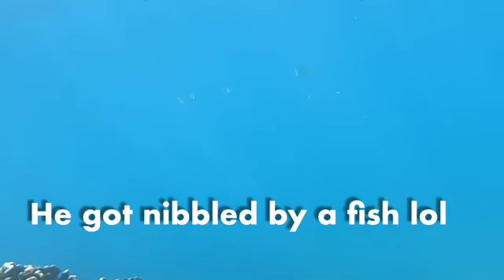Cabo San Lucas Snorkeling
Snorkeling spots in beautiful Cabo San Lucas. This was taken a while back, but wanted to share it for those who were interested. Places shown: (1) Chileno Beach  (2)Santa Maria Bay

The water was a nice 80 degrees during November so no need for a rash guard. Great visibility and a LOT of different fish. There were even fish near the shore, so anyone can enjoy their company. Very friendly and will swim right up to you! The course sand was beautiful and was made up of pink, white and tan colors. If your feet are sensitive, you may want to bring your water shoes.

I suggest going early in the morning (we went at 8am) so that you can enjoy the beach and fishies in peace. The beaches get increasingly popular after 10am.

The sun was beaming out there so definitely bring sun protection and water. You can rent out beach towels and umbrellas for around $10 usd from vendors on the beach.

These beaches were amazingly beautiful and clean. No trash and the restrooms/showers were clean and nearby. Lots of people bringing their food.

I loved seeing the colorful variety of fishes. I believe it has been called the “Aquarium of the World”. Let us know if you can spot the pufferfish and sea urchins! We also saw angelfish and a belt fish, but was not able to capture on camera!

Hope you can relax and enjoy this video. We put some time into our videos so it would be supremely helpful! Much love, RT and Isabel.